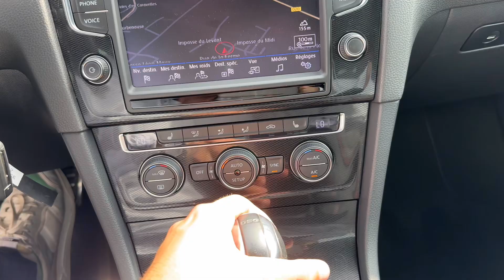VOLKSWAGEN GOLF 7 GTI 2.0 TSI 220ch DSG6 CAMERA DE RECUL / SIEGES CHAUFFANTS / GPS DISCOVER PRO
CARFORYOU vous propose cette Volkswagen Golf VII GTI

- Mise en circulation : 15/05/2013
- Puissance fiscale : 13 cv
- Puissance réelle : 220 ch
- Couleur extérieur : Noir
- Couleur intérieur : Tissu / Cuir / Alcantara noir
- Kilométrage : 137 500 km
- Prix : 18 490 € ( Hors Pack de mise à la route )

Historique du véhicule :
Entretien complet disponible avec carnet d'entretien
Vidange de boîte réalisée à 120 000 km
Double des clés disponible

Options principales :

- Sièges AV chauffants
- Caméra de recul
- GPS Discover Pro
- Park Pilot
- Radars de stationnement AV et AR
- Reconnaissance panneaux de signalisation
- Système d'assistance au stationnement
- Système d'éclairage intelligent
- Système de mesure de place disponible
- Frein stationnement électrique automatique
- Palettes changement vitesses au volant
- Suspensions sport
- Climatisation automatique bi-zone
- Volant cuir
- Volant multifonction
- Rétroviseurs dégivrants
- Rétroviseurs extérieurs à mémoire
- Rétroviseurs extérieurs électrochromes
- Contrôle électronique de la pression des pneus
- Phares antibrouillard

Véhicule Garanti 12 mois avec une possibilité d’extension.

Véhicule visible sur rendez-vous au 15 rue de la plaine 31590 Verfeil.

CARFORYOU peut :

- Vous livrer la voiture partout en Europe
- Effectuer vos démarches pour les cartes grises
- Réaliser la recherche personnalisée de votre véhicule en Europe
- S’occuper de la vente de votre voiture

Véhicule similaire : Audi S3 - S1 / BMW M135i / Mini John Cooper Works / Volkswagen Golf R - Polo GTI / Ford Focus ST / Mercedes A45 AMG / Renault Megane RS - Clio RS / Peugeot 208 GTI / DS3 Performance / Seat Leon Cupra

Pour tout renseignement veuillez contacter Baptiste